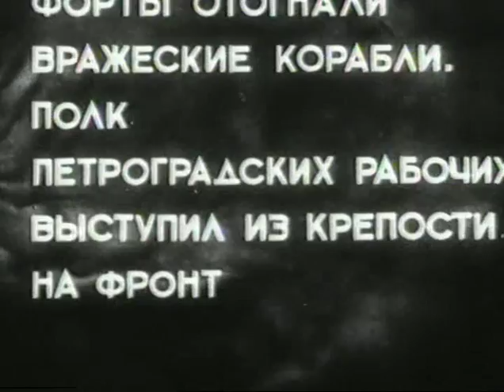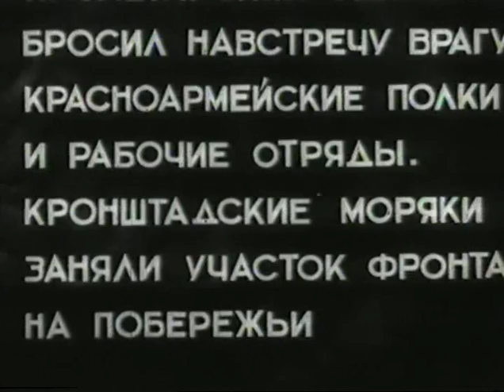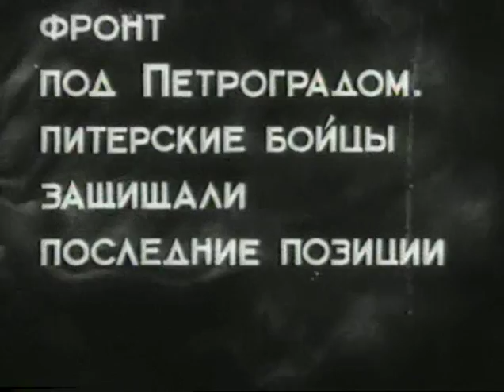Мы из Кронштада - фильм о героической борьбе матросов Балтийского флота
Историко-революционная лента о героической борьбе матросов Балтийского флота против белогвардейских полчищ Юденича.Образы героев фильма навеяны подлинными матросскими и красноармейскими письмами, а также - старыми военными песнями